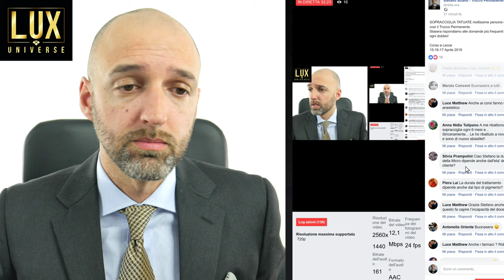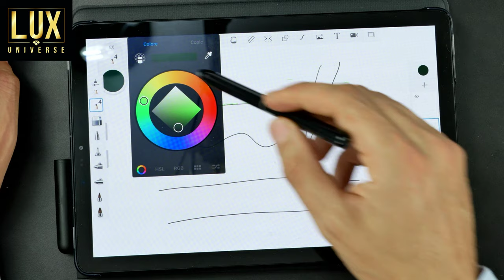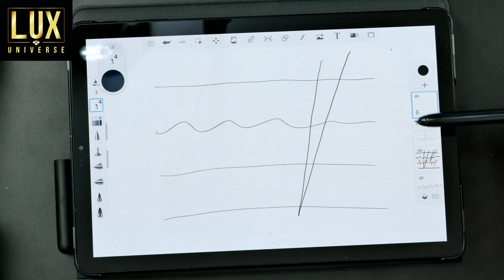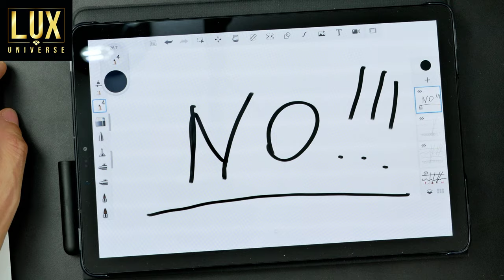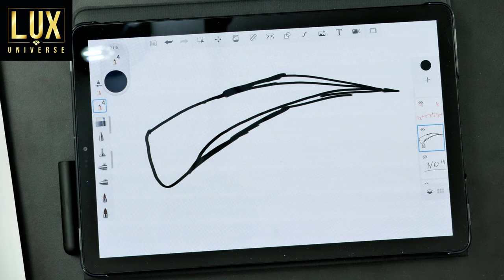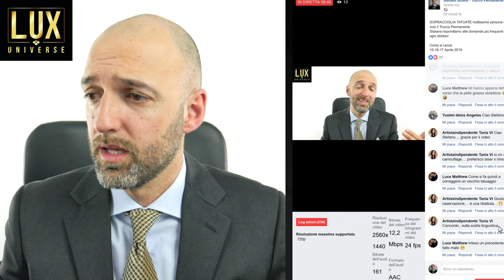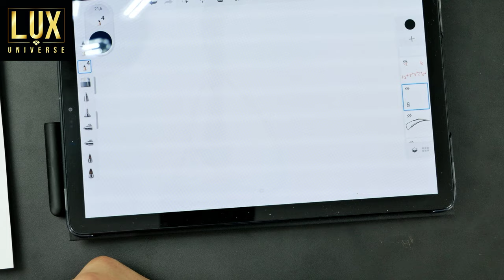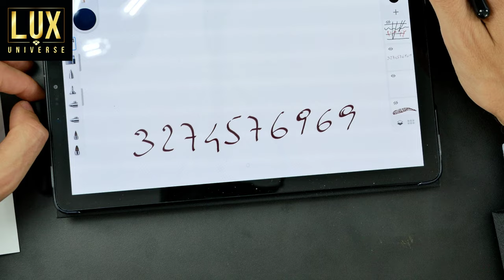SOPRACCIGLIA TATUATE tutte le risposte PRIMA PARTE (Trucco semipermanente dermografo microblading)